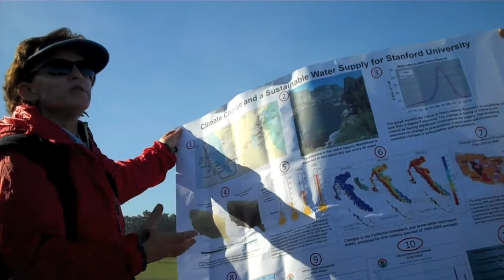KQED Climate Watch: Walk the Farm 2010, Stanford University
For the fourth annual "Walk the Farm" at Stanford, hikers trekked 21 miles to learn about global warming and see first-hand how the changing climate is affecting the campus.  See scientists Chris Field, Carol Boggs, and Bill Anderegg explain their research into how climate change is affecting species. (produced by KQED's Climate Watch,